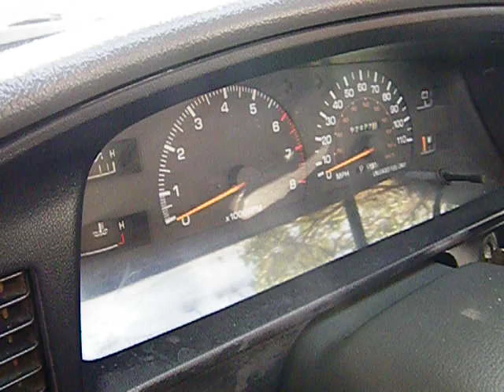Toyota 3VZE start up after rebuild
After about 15 miles on the motor.